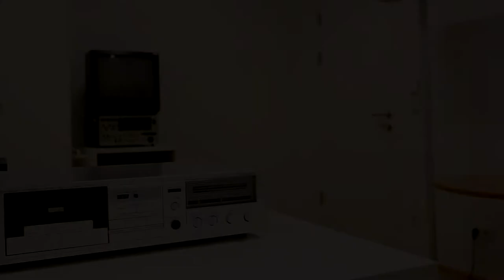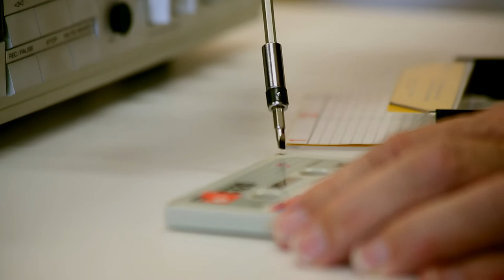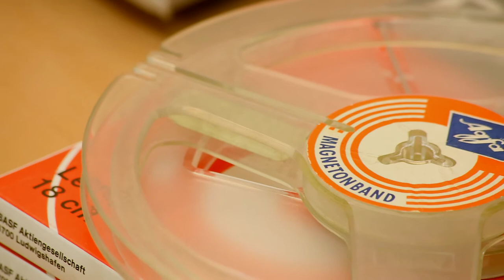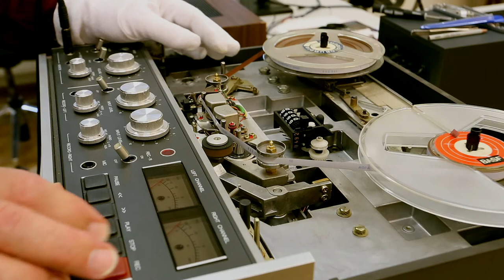Raum 01/Geräte: "Die Artefakte"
Das Verschwinden formatspezifischer Aufnahme- und Wiedergabetechniken,
das Fehlen von Ersatzteilen, Wartungsmöglichkeiten und Fachpersonal,
das noch mit älteren Technologien umgehen kann – all das bedeutet
eine Gefahr für audiovisuelle Objekte.
Die Bewahrung der (funktionsfähigen) Geräte ist somit nicht nur
in medienhistorischer Hinsicht wesentlich, sondern auch
für die interne Sammlungsarbeit sehr wichtig.

Fehlen diese Geräte, kann auf Inhalte nicht mehr zugegriffen werden
oder können Daten nicht mehr in ein aktuelles, heute meist
digitales Format übertragen werden.
Solche Inhalte gehen verloren, nur der „Informationsträger“ bleibt.